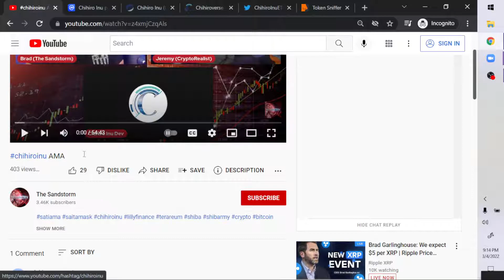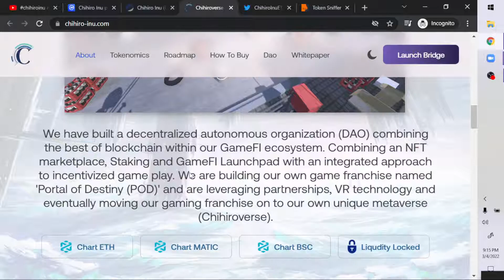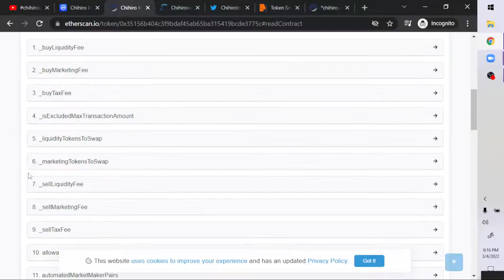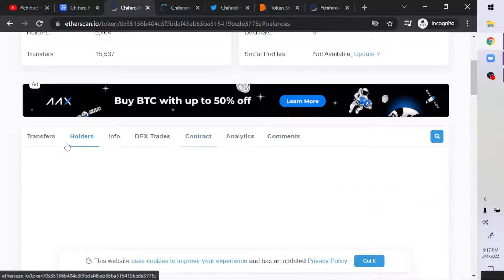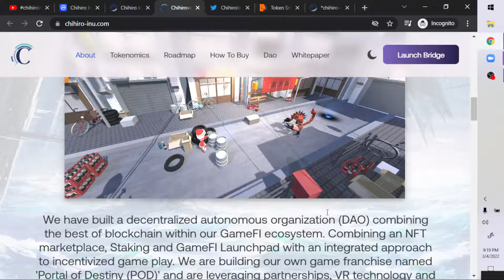Chihiro Inu CHIRO Price: $0.000000000004